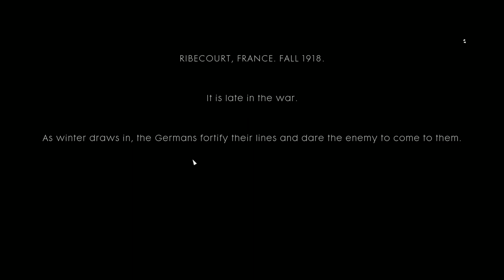[GG] BattleField 1 #2 : ฝ่าฟันไป .... บนเส้นทางของโคลนและเลือดเนื้อมิตรสหายกัน ....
เคคร้าบ มาเข้าสู่ campaign จริงๆกันซะที สำหรับอันแรกจะเป็นเรื่องราวของหน่วยรถถังหน่วยนึงครับ พวกเค้าจะเผชิญอะไร จะมีความเลวร้ายแบบไหนรอเค้าอยู่ เชิญรับชมครับ :D

GuG Social Profile .

• PC Gaming •
CPU : I7-6700k
M/B : Z170x gaming 7
RAM : 16 gb
VGA :  GTX 980 ti

• Gaming Gears •
Headset : 7.1 Strix DSP
Microphone : Razer seiren
Keyboard : Razer Blackwidow Stealth
Mouse :
Mouse Pad :
Mouse bungee :